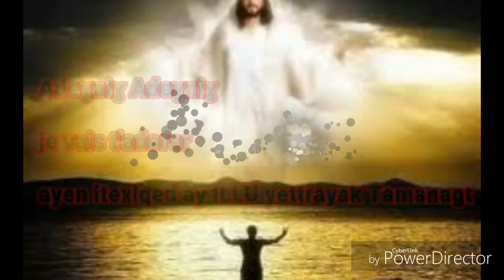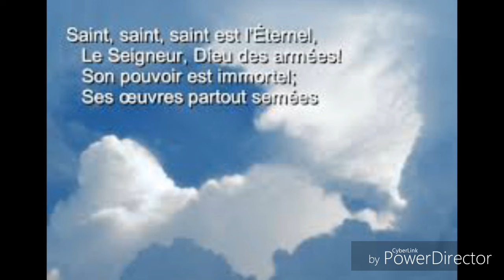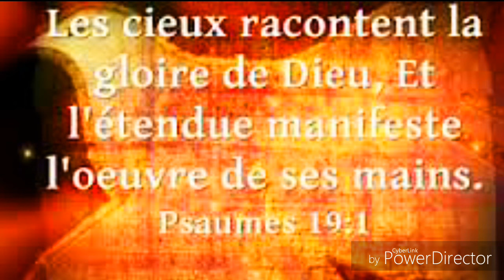Louange Kabyle ( Adeɣniɣ Adeɣniɣ)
Aceḥal muqret tezmart-ik ay Ameɣlal Leḥmala-k tettdumu ur tefnu ayen itexlqeḍ yettak lehiba iysem-ik